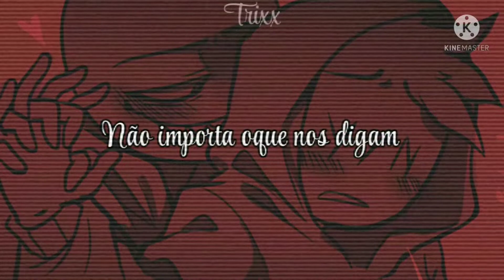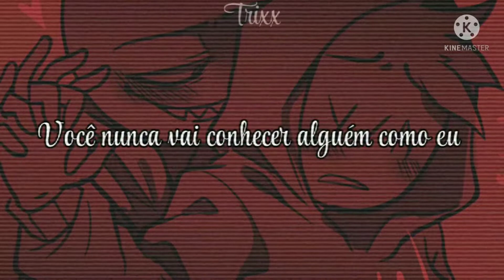Stalker's Tango [TRADUÇÃO]×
⚠️ NÃO ENCONTREI AUTOR DO DESENHO ⚠️
[Infelizmente, acredito que a conta tenha sido deletada, encontrei a imagem no Pinterest, enfim, a arte não pertence a mim!

– Mais uma tradução para vocês, espero que gostem! Qualquer erro, me diga para que possa melhoras nos próximos.

Artista: Autoheart
Álbum: Lent

• Lyrics:

This situation's strange
It takes a little getting
A little getting used to
Love me love me love me love me more
Than you possibly can
It's not that complicated
No matter what they say
You'll never meet another me
It's not that difficult
To get your head around
You'll never-never-ever-never ever
Meet another me
I know, I know, I know
I'm always in your place
But don't you see my Dear
I am your Doppelgänger
Have your faith so
More than you possibly can
You'll never-never-never-ever-ever
Meet another me
Ey-ey-ah
Bada-bam-bam-bam-bam
Bada-bam-bam-bam-bam
Bada-ba-ah
Bam-bam-bam-bam
Bada-bam-bam-bam-bam
Bada-bam-bam-bam-bam
Bada-ba
I'll never meet another you
To get my head around